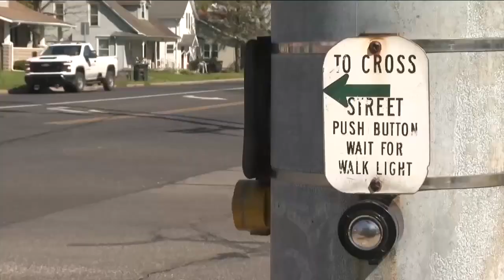Latest Headlines | April 23, 7am